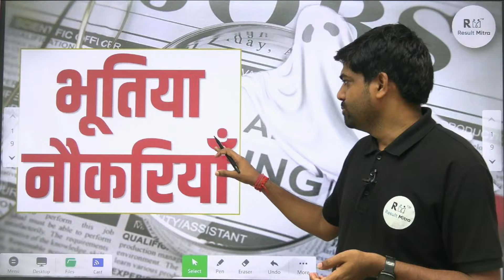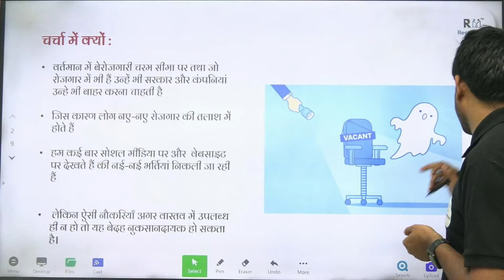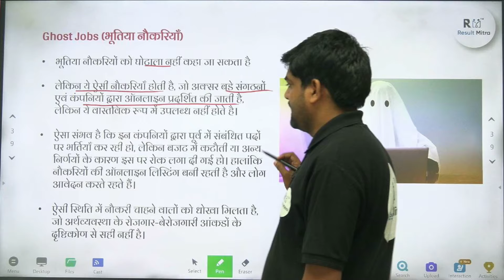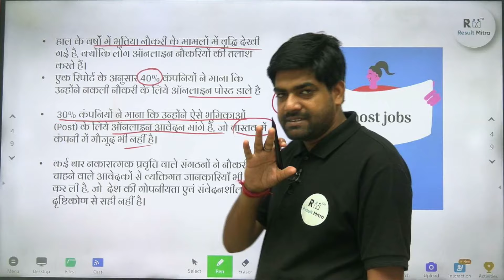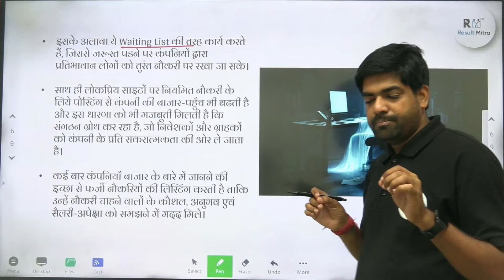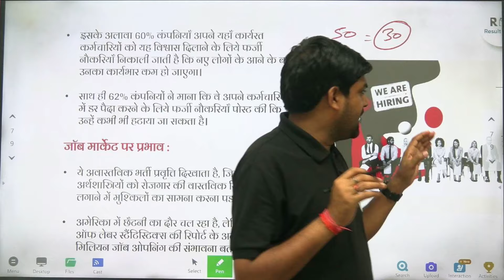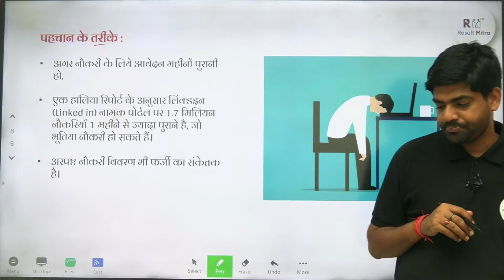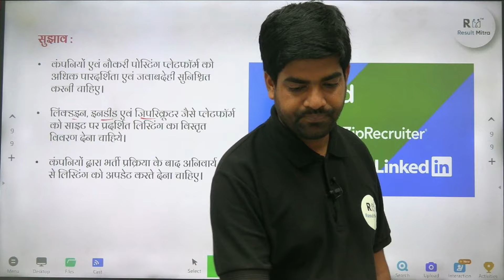What The Rise Of Fake Job Listings | Ghost Jobs (भूतिया नौकरियाँ) | Abhay Sir